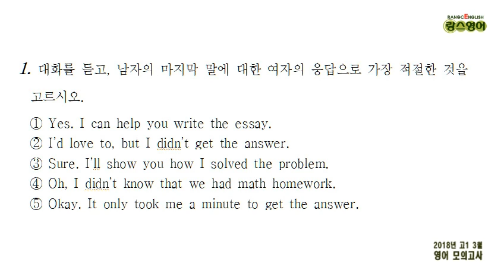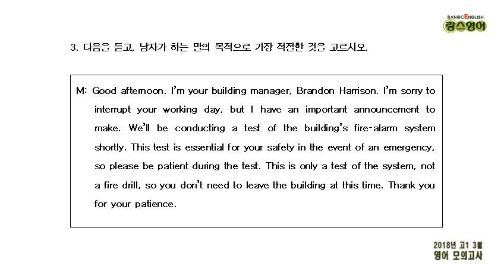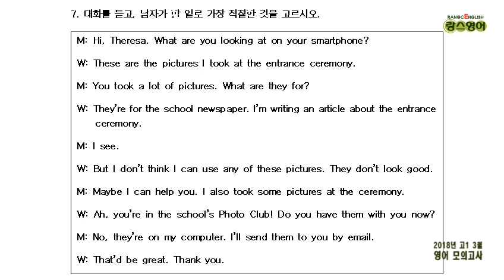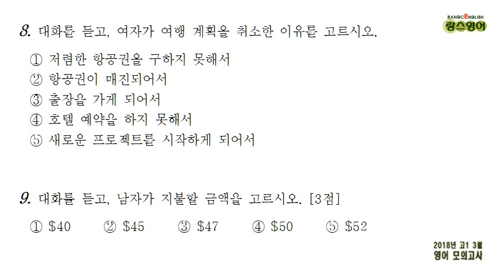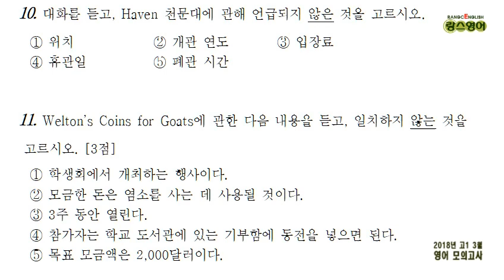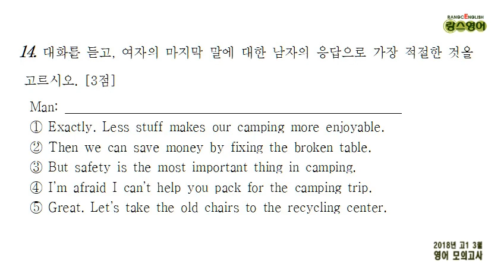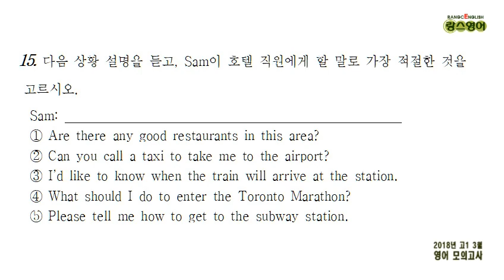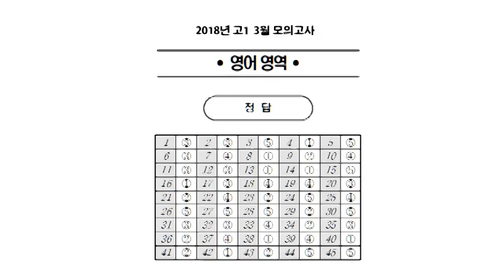[듣기 & 문항지] 2018년 3월 고1 영어 모의고사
필요하면
문제지,  듣기 스크립트,  정답은 블로그에 있습니다.